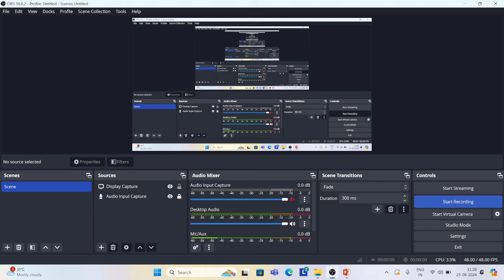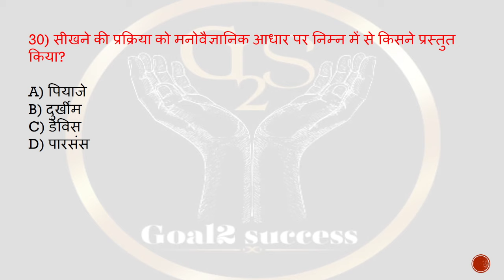Sociology || Sociology Concept Socialization || समाजशास्त्र अवधारणा - समाजीकरण || Important Mcqs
👉 About this video 👇

इस विडियो में समाजशास्त्र की अवधारणा समाजीकरण से सम्बंधित महत्वपूर्ण प्रश्न कराएं गए हैं। प्रश्नों की संख्या 30 है।

BPSC PGT SOCIOLOGY
# बिहार_उच्च_माध्यमिक_शिक्षा_class 11&12
Sociology_important _Mcqs
Sociology_top_50_questions
Sociology_class_11_questions
Sociology_class_12_questions
UGC NET
Goal2 Success
Goal2 Success Sociology Class
समाजशास्त्रीय अवधारणाएं
Sociology concepts